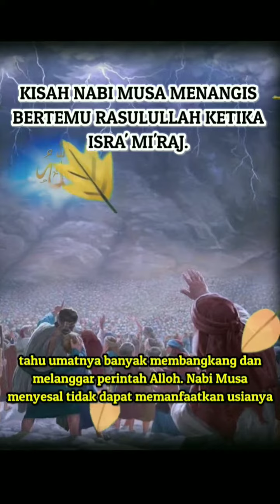KISAH NABI MUSA MENANGIS BERTEMU RASULULLAH KETIKA ISRA' MI'RAJ#kisahislami